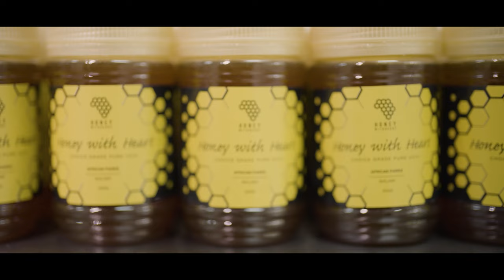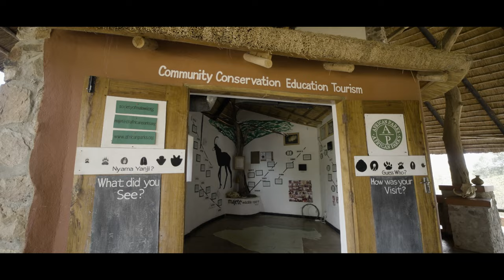Majete Wildlife Reserve – Celebrating 20 Years of Operation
As we celebrate 20 years of operation in the first-ever park to full under African Parks’ management, we unpack what makes Majete Wildlife Reserve an extraordinary park - its challenges, successes and what’s on the horizon.